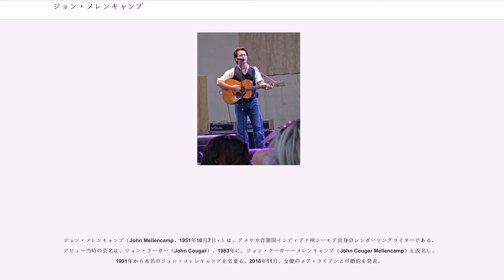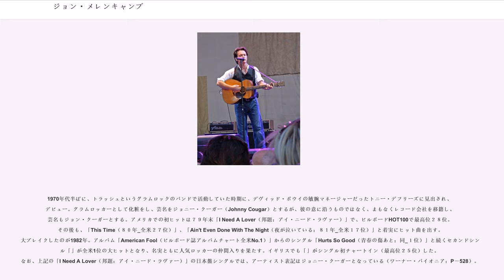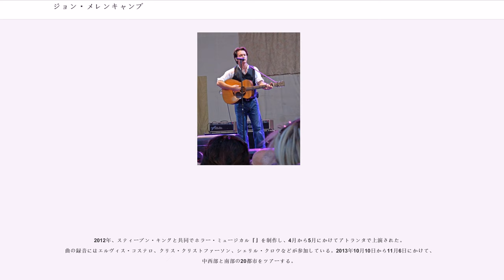ジョン・メレンキャンプ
ジョン・メレンキャンプ（John Mellencamp、1951年10月7日 - ）は、アメリカ合衆国インディアナ州シーモア出身のシンガーソングライターである。デビュー当時の芸名は、ジョン・クーガー（John Cougar）。1983年に、ジョン・クーガー・メレンキャンプ（John Cougar Mellencamp）と改名し、1991年から本名のジョン・メレンキャンプを名乗る。2018年11月、女優のメグ・ライアンとの婚約を発表。

1970年代半ばに、トラッシュというグラムロックのバンドで活動していた時期に、デヴィッド・ボウイの敏腕マネージャーだったトニー・デフリーズに見出され、デビュー。グラムロッカーとして化粧をし、芸名をジョニー・クーガー（Johnny Cougar）とするが、彼の意に沿うものではなく、まもなくレコード会社を移籍し、芸名もジョン・クーガーとする。アメリカでの初ヒットは７９年末「I Need A Lover（邦題：アイ・ニード・ラヴァー）」で、ビルボードHOT100で最高位２８位。その後も、「This Time（８０年_全米２７位）」、「Ain't Even Done With The Night（夜が泣いている：８１年_全米１７位）」と着実にヒット曲を出す。大ブレイクしたのが1982年。アルバム「American Fool（ビルボード誌アルバムチャート全米No.1）」からのシングル「Hurts So Good（青春の傷あと：同_１位）」と続くセカンドシングル「」が全米1位の大ヒットとなり、名実ともに人気ロッカーの仲間入りを果たす。イギリスでも「」がシングル初チャートイン（最高位２５位）した。なお、上記の「I Need A Lover（邦題：アイ・ニード・ラヴァー）」の日本盤シングルでは、アーティスト表記はジョニー・クーガーとなっている（ワーナー・パイオニア：P－528）。

1983年にジョン・クーガー・メレンキャンプと改名し、「Uh-Huh」（邦題「天使か悪魔か」）を発表。「CRUMBLIN' DOWN」（9位）、「Pink Houses 」（8位）などビルボード誌でTOP10入りする。ローリング・ストーン誌はこのアルバムを「1980年代の偉大な100枚」の32位に選んだ。

1985年に発表した「Scarecrow」からも「Lonely Ol' Night」（6位）、「Small Town」（6位）、「R.O.C.K. in the U.S.A.」（2位）のシングルがトップ10入りした。同年には、ウイリー・ネルソンと共に、困窮するアメリカの農家のためのチャリティーイベント「ファーム・エイド」を開催。都市から見放されがちな田舎、農村の代弁者としての立場を強くするようになり、音楽性もカントリーやフォークの色が濃いアコースティックなものに変容していった。その音楽性は、1987年に発表した「The Lonesome Jubilee」で強く見出すことが出来、このアルバムからも「Paper in Fire」（9位）と「Cherry Bomb」（8位）、「Check It Out」のヒット曲を生んだ。その間の1986年には、日本武道館とフェスティバルホールでの来日公演を行った。

1991年に、ようやく本名のジョン・メレンキャンプ名義で「Whenever We Wanted」を発表。翌1992年には、4年ぶりのワールド・ツアーも行った。映画業界にも同年から進出しており、インディアナ州が舞台の『Falling from Grace』で主演と監督を務めたものの、商業的には成功しなかった。1993年に「Human Wheels」、1994年に「Dance Naked」、1996年に「Mr. Happy Go Lucky」のアルバムを発表したが、以前ほどの成功は収められなかった。21世紀に入ると、新たな音楽性を求め、ラップグループのパブリック・エネミーのチャックDなど組み、「Cuttin' Heads」を発表した。インディアナ州ブルーミントンに住まいを構えるジョンは、同地にあるインディアナ大学のバスケットボールチームのシーズンチケットを購入しており、その関係から同大学の前学長が代表を努めるNCAAのバスケットボール大会の一...